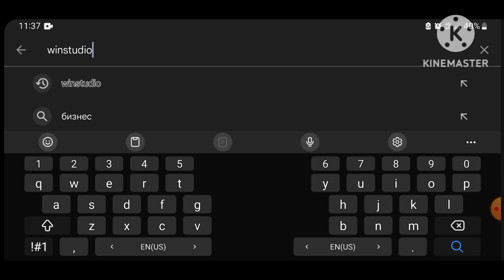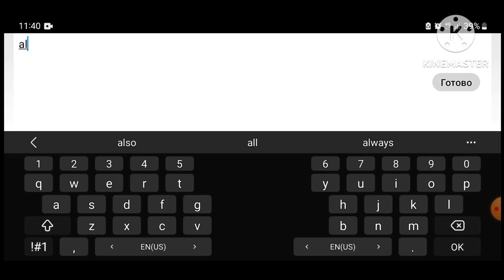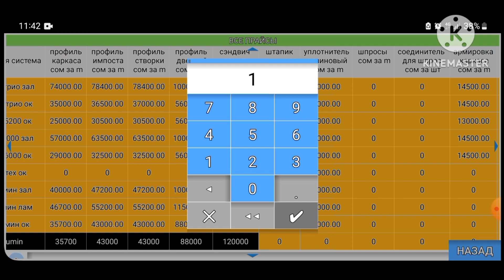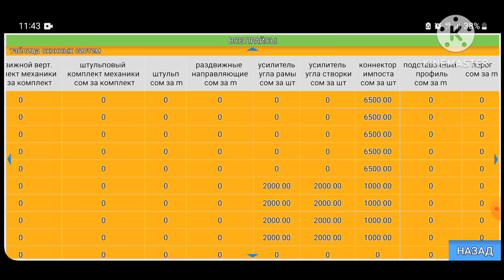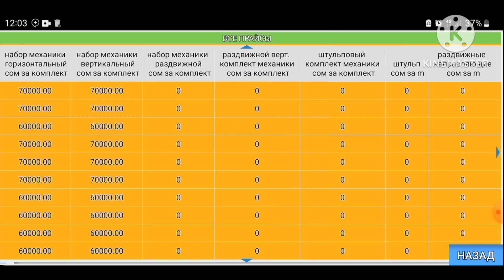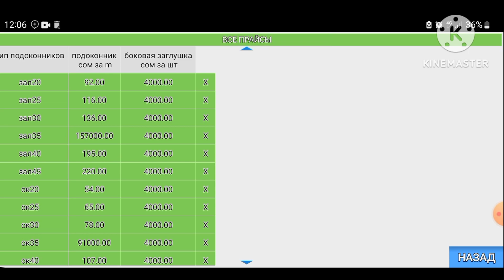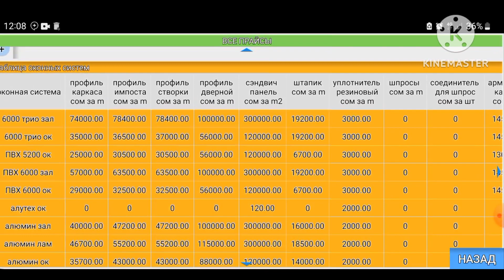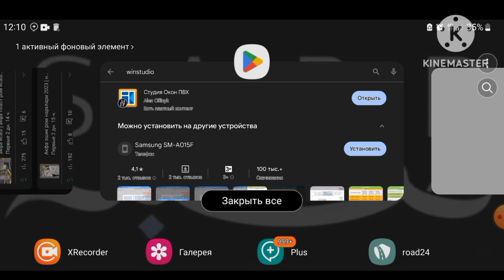Akfa hisoblash kalkulyatsiyasi programmasi | Акфа хисоблаш программаси телфон учун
2022#farg'onaakfanarxlari#2022akfanarxlari#2022akfaplastnarxlari#akfahisoblash#qanday yasaladi#arzonakfa#akfaishlabchiqarish#Акфаромларинархлари2023#akfa rom yasash#akfa eshik rom yasash#akfa eshik narxlari#Акфа ясаш#akfaplasteshikyasash#akfayasashbiznesi#akfaeshikyasash#farg'onaakfanarxlari#2022akfanarxlari#akfayasashsirlari#Акфа хисоблаш программаси телфон учун#Akfa hisoblash kalkulyatsiyasi programmasi